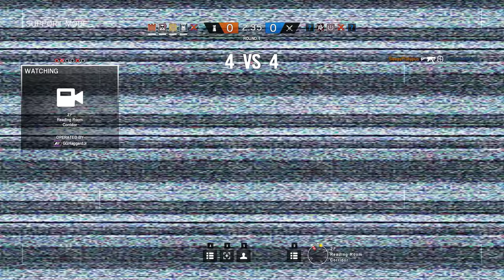Rainbow Six Siege + Part 575 + Kafe Dostoyevsky TDM Secure Area + velvet shell crew